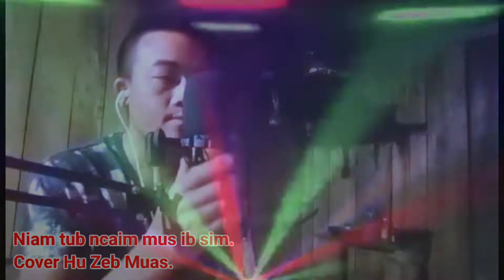Niam tub ncaim mus ib sim# Covers Tub Zeb Muas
Bản quyền @ người phát hành thuộc về vaj video's Channel
- ua tsaug ntau ntau rau ib tsoom kwv tij phooj ywg txhua leej txhua tug pab saib kuv cov yas duab thiab kiv tas los yos sub 🔔👍 caum kuv nawv